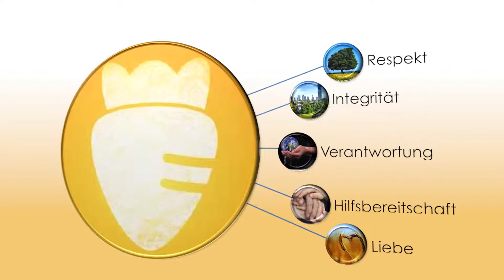Gaia planit 2015